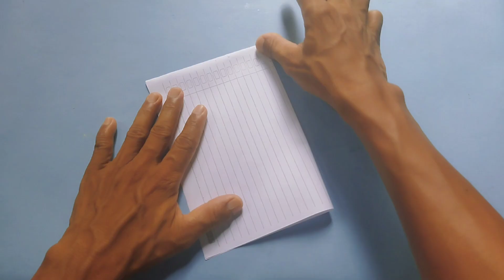Cara Membuat Pesawat Kertas Terbaik Yang Terbang Jauh - How to make paper airplane.